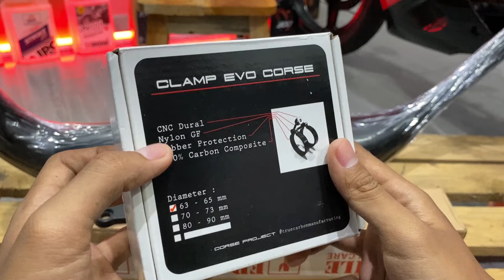NENS KNALPOT X RS1 ‼️ KNALPOT RACING NINJA RR GARING BERTENAGA | NINJA RR SS R | KNALPOT MOTOR 2TAK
Segini Ukuran Knalpot Racing yang Pas.

PART RACING YANG PERNAH SAYA PAKAI, Belinya Disini, InsyaAllah Terpercaya

semoga bermanfaat.